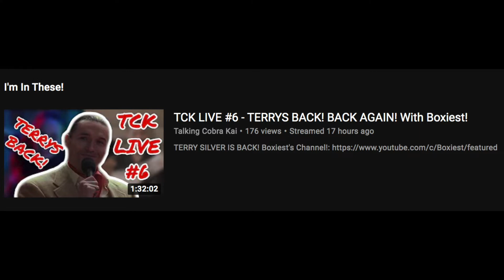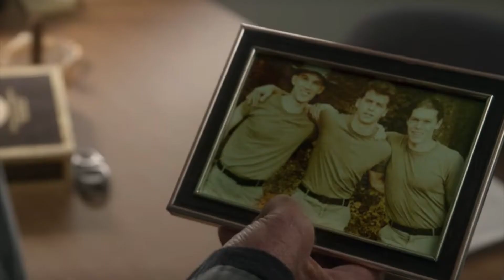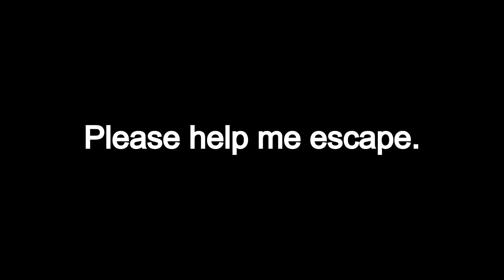Terry's Backstory Revealed? (Cobra Kai Discussion)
During this video, I will be discussing a couple of mini theories I have on Terry Silver in Cobra Kai season 4. What do you think Terry will do in Cobra Kai season 4?